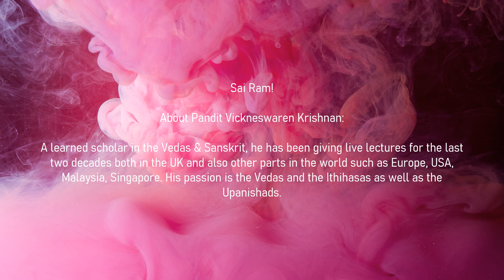Reflections 2021 S1 E15 Expectation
Embodiments of Love - Reflections 2021
Series 1, E15 Expectation
Thursdays with Pandit Vickneswaren Krishnan

Sai Ram!

About Pandit Vickneswaren Krishnan:

A learned scholar in the Vedas & Sanskrit, he has been giving live lectures for the last two decades both in the UK and also other parts in the world such as Europe, USA, Malaysia, Singapore. His passion is the Vedas and the Ithihasas as well as the Upanishads.